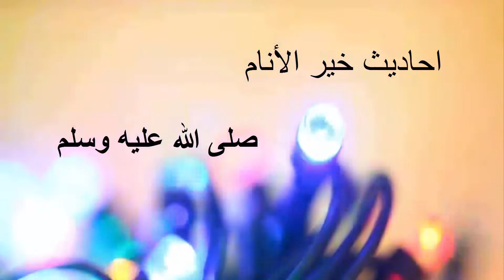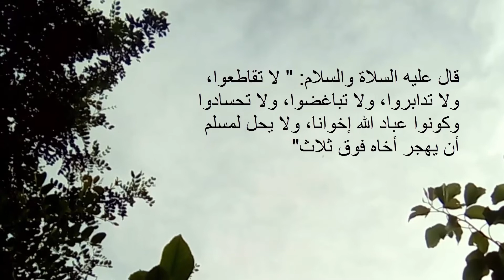برنامج أحاديث خير الأنام لليوم 21 من رمضان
حديث اليوم: لاتباغضوا